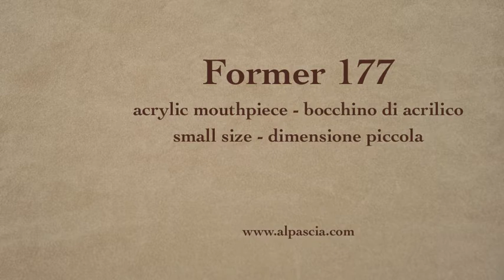pipa Former - smoking pipe 177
Former